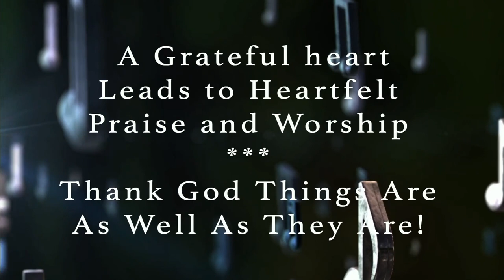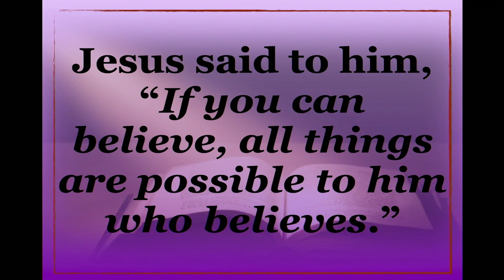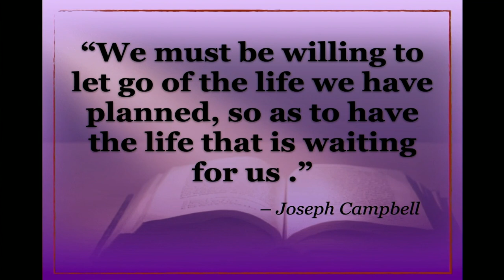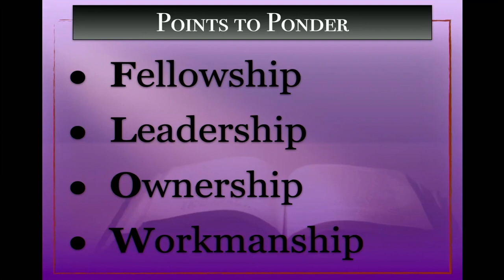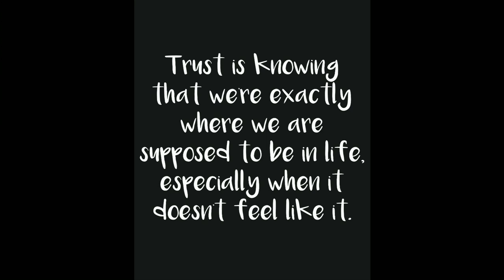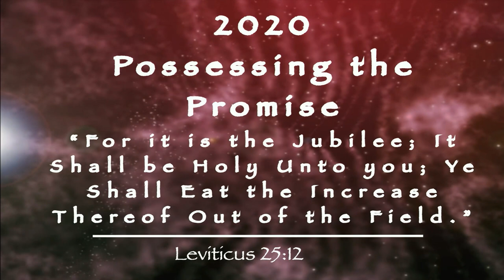"Endless Possibilities" 07 05 20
Pastor Samu-el's 1st Sunday Sermon